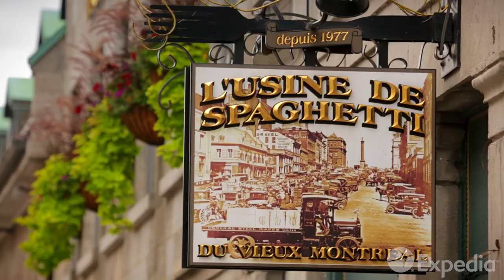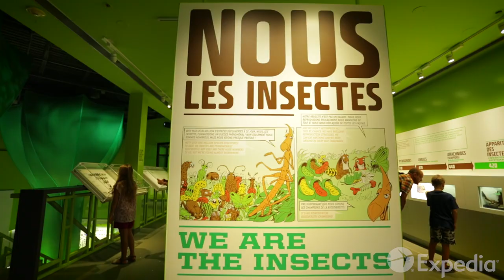Montreal City Video Guide | Expedia